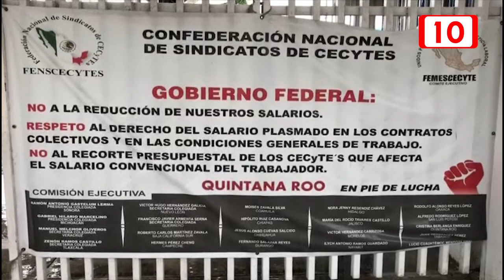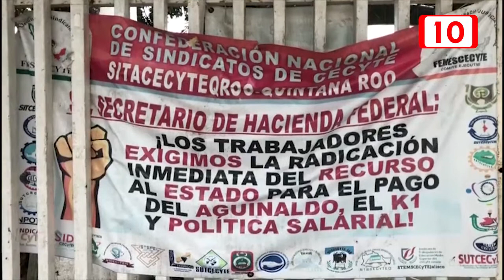Aun en paro los trabajadores del CECYTE